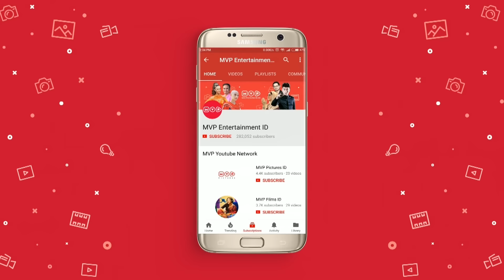Indra Ketujuh Episode 50 - Nekat Menikah di Bulan Suro, Adikku Gila Ditinggal Suami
Roy Kiyoshi, sosok yang terkenal dapat membaca masa depan dan dapat berkomunikasi dengan mahluk halus.

Kisah hidup Roy Kiyoshi bermula dari saat dia masih kecil, saat dia tanpa sengaja dapat membaca masa depan dari seseorang. Meski pada awalnya dia sendiri kebingungan, Roy Kiyoshi berusaha untuk menolong orang lain.

Meskipun selalu berusaha untuk membantu orang, namun masih saja orang yang berniat untuk menghancurkan Roy Kiyoshi.